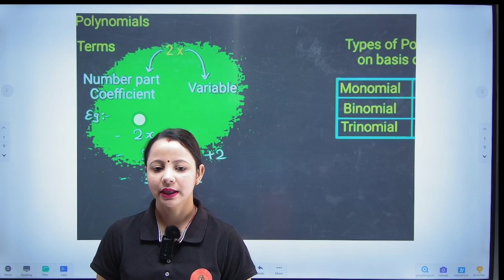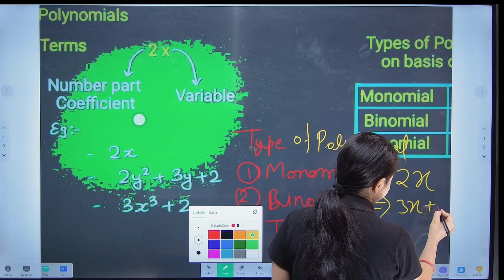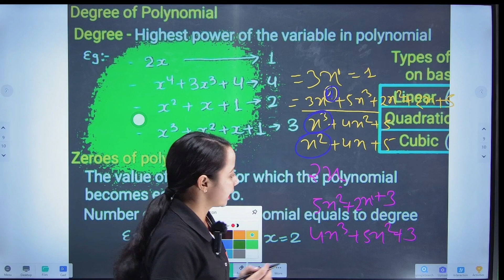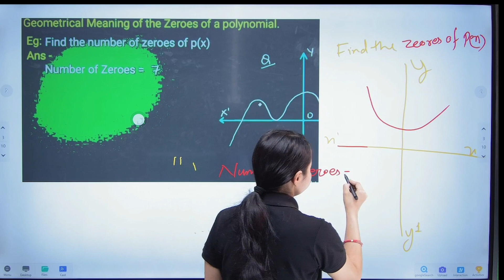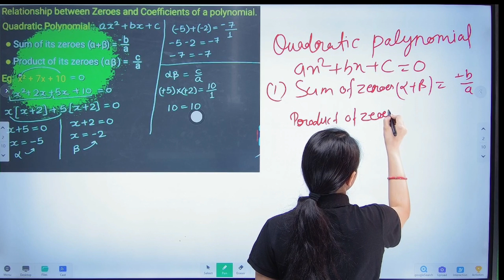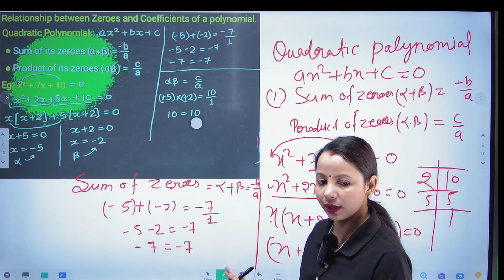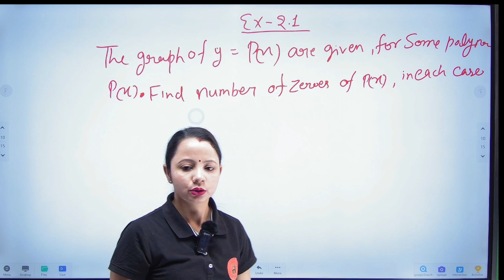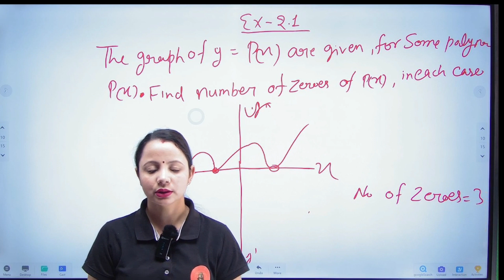Polynomial |2023-24| Polynomials Class10| NEW NCERT Maths Chapter 2 | Equations polynomial 🔥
Hi This is RUBI  My channel name is SHIVA CLASSES INSPIRE and I am a  mentor and Teacher.In this video we will learn about Uncover the Secrets of POLYNOMIAL

polynomial class10th
polynomial class 10th introduction
polynomial class 10th important questions
polynomial class 10th 2.2
polynomial class 10th exercise 2.2 question number 2
polynomial class 10th ncert
polynomial class 10th revision
polynomial class 10th full chapter
polynomial class 10th all formulas
polynomials class 10 alpha beta questions
polynomials class 10 all types of questions
polynomials class 10 all exercise
polynomials class 10 all examples
polynomial class 10 board questions
polynomial class 10 basic concepts
polynomials class 10 explain
polynomials class 10 concept
polynomials class 10 polynomials
polynomial class 10 cbse important questions 2024
polynomials class 10 theory
polynomial class 10th exercise 2.2
polynomial class 10th exercise 2.1
polynomial class 10th formula
polynomials class 10 factor theorem